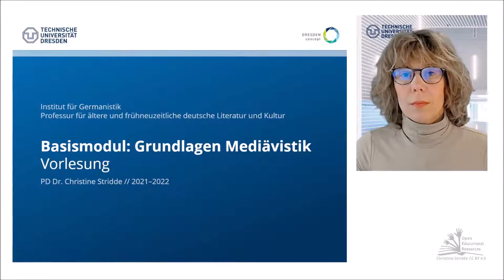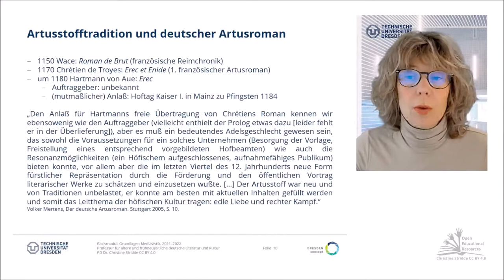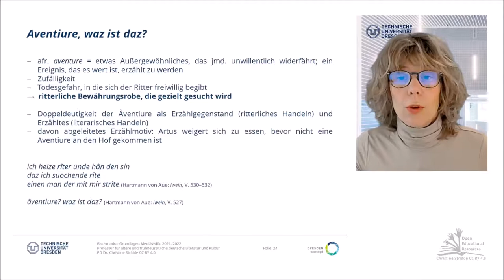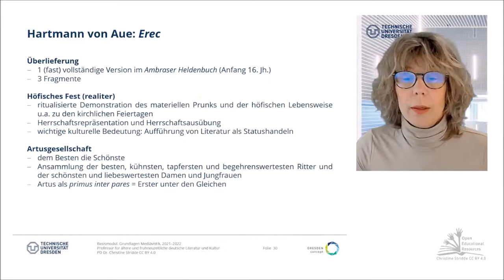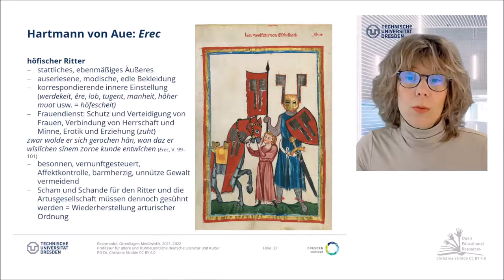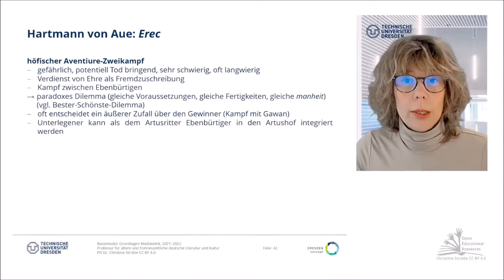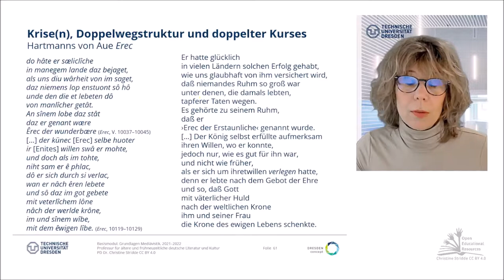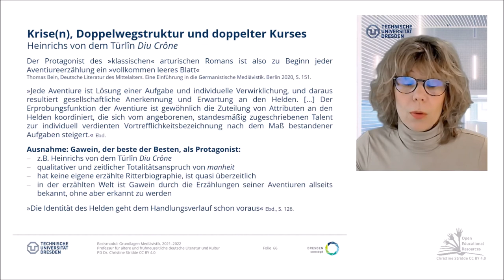08: Antikenrezeption und Artusroman (mit Quiz)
Vorlesung zur Einführung in die Ältere deutsche Literatur, ihrer Geschichte und ihrer Erforschung

Geoffrey von Monmouth, ein britischer Geistlicher, Gelehrter und Geschichtsschreiber verfaßt im 12. Jahrhundert seine lateinische Chronik, Historia Regum Britanniae, die Geschichte der Könige von Britannien, in der das erste Mal zusammenhängend und umfänglich von King Arthur, also König Artus, erzählt wird. Geoffrey war wahrscheinlich Waliser, wenn davon auszugehen ist, daß Monmouth seinen Gebutsort bezeichnet. Geoffreys Walischer Name war übrigens Gruffudd ap Arthur, was entweder darauf hindeutet, daß der Name seines Vaters Arthur war oder er schon von seinen Zeitgenossen einen Spitznamen erhielt, der Geoffreys historisches Interesse an der Figur des König Arthur belegt.  Wie das europäische Festland auf der Basis von Vergils Äneis die Gründung Roms historisch von der Zerstörung und Neugründung Trojas ableiteten, rekonstruiert Geoffrey von Monmouth die Gründung Britanniens und Londons als seine Hauptstadt ebenfalls aus dem Fall Trojas: Brutus, der Urenkel des Eneas, habe versehentlich seinen Vater Silvius, den König Italiens, getötet, was ihn zur Flucht nach Griechenland zwang, wo er zum Anführer der versklavten Trojaner wird, mit denen er Griechenland verläßt. Auch ihm wird, wie schon seinem Großvater Aeneas die Gründung eines neuen Troja prophezeit. [...]